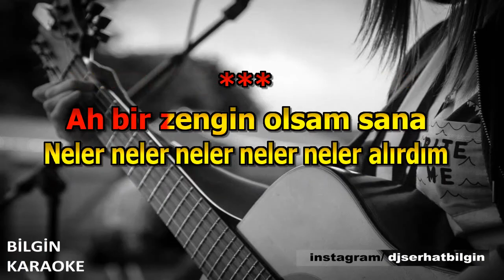Tanju Okan - Ah Bir Zengin Olsam (Karaoke) Orjinal Stüdyo